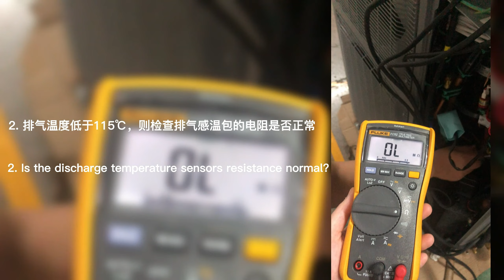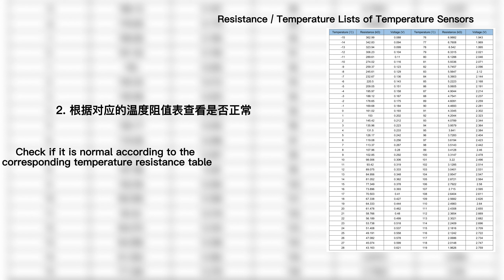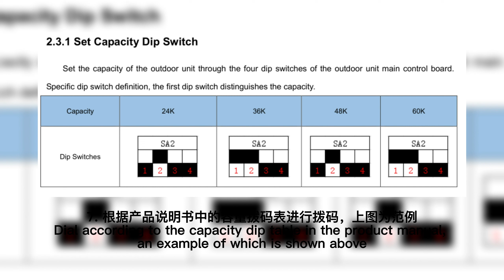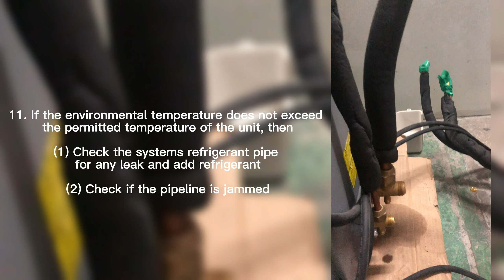美国户式机压缩机排气高温E4保护排查 Air Handler E4 Compressor air discharge high temperature protection